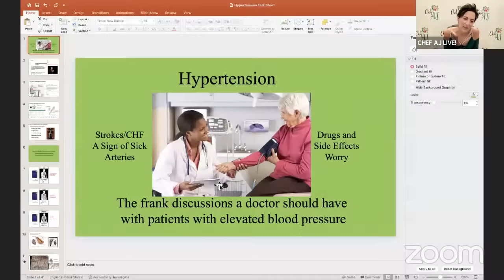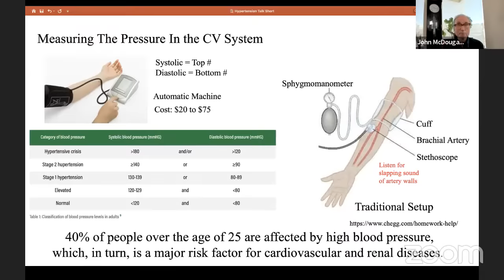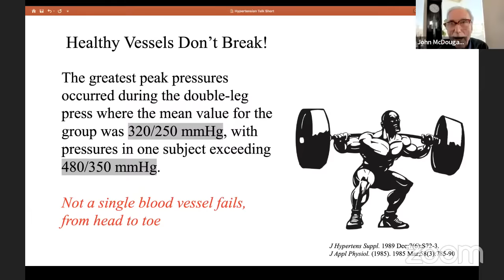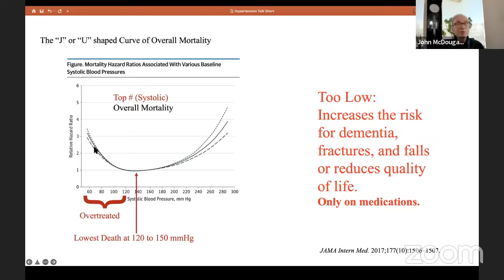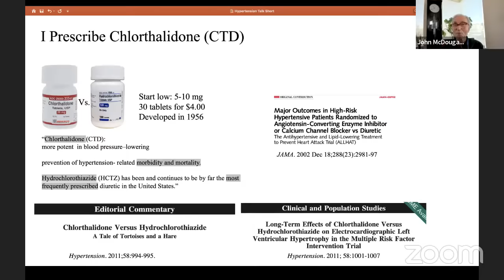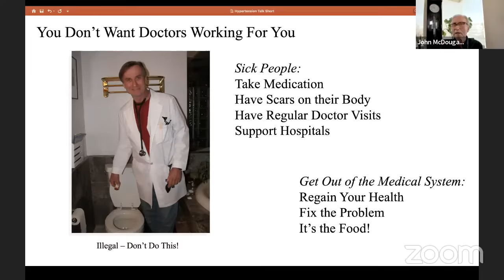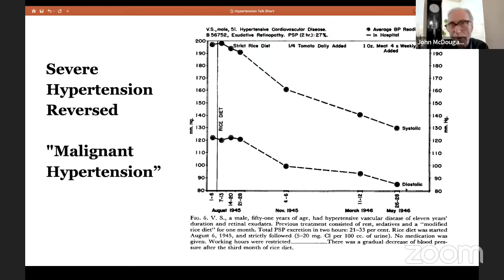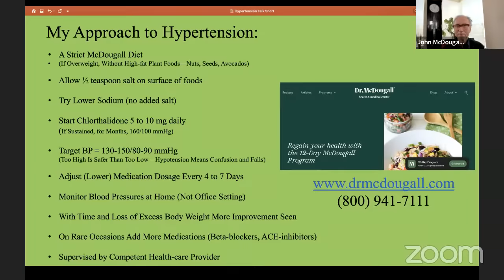Hypertension: Drugs vs. Diet | Chef AJ LIVE! with Dr. John McDougall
MY LATEST BESTSELLING BOOK:

Participants lost an average of 4 pounds in only 12 days while eating unrestricted amounts of the right foods
Relief of chronic fatigue is experienced by 80% of participants
100% of participants said they feel equipped with the tools and knowledge to be successful in reaching their long-term health goals

In Health,